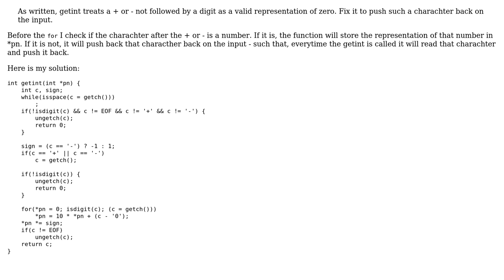Code Review: getint that properly handles + or - signs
With thanks & praise to God, and with thanks to the many people who have made this project possible! You are responsible for your own actions.